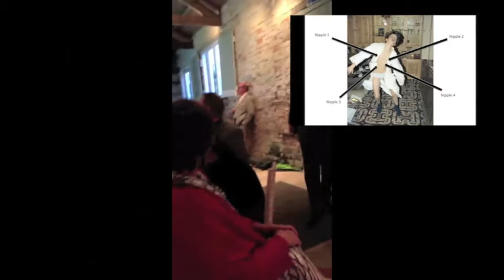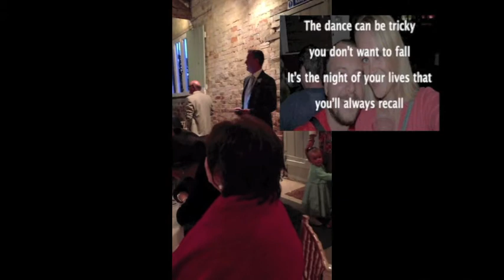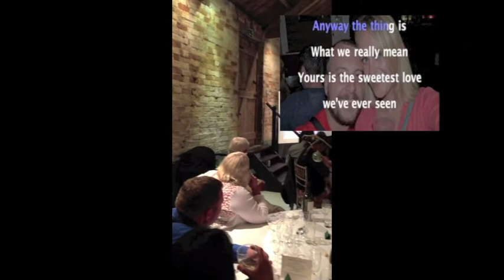Best man speech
My best man speech and song parody at my bro's wedding.